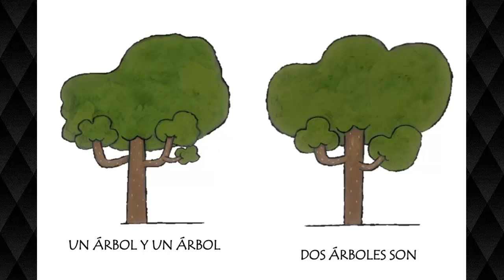Árbol - Antonio Rubio y Óscar Villán - Cuentos para los más, más chiquitos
Este es una cuento cortito para los más chiquitos. Espero les guste y lo puedan aprovechar para trabajar en la escuela virtual.